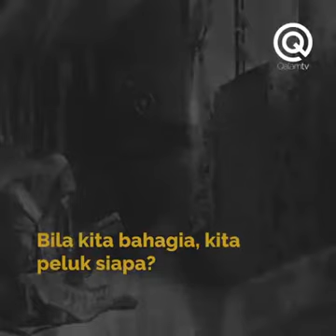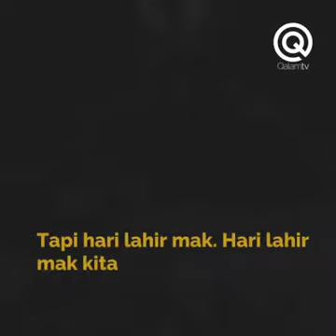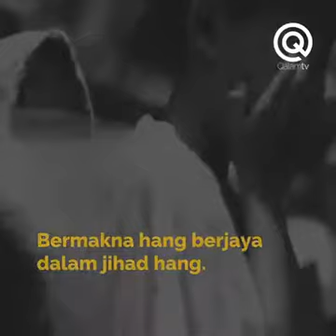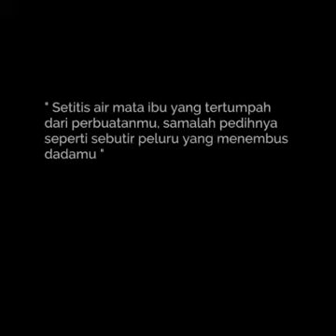31 January 2019